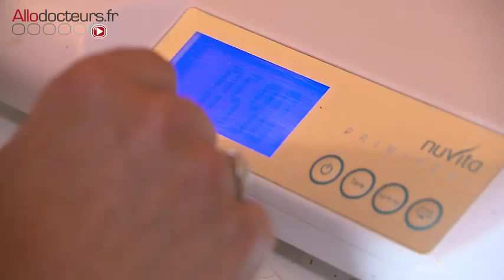Cancer : des animaux pour apaiser les enfants - Le Magazine de la santé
Quand le contact avec des animaux soulage les malades, on parle de zoothérapie. Une pratique bien connue dans le cadre de troubles du développement ou de maladies neurodégénératives comme Alzheimer. À Dijon, une association propose des séances de zoothérapie à des enfants malades d'un cancer. Il s'agit du seul programme de ce type en France.

Michel Cymes
Marina Carrère d'Encausse
Benoît Thévenet

France 5